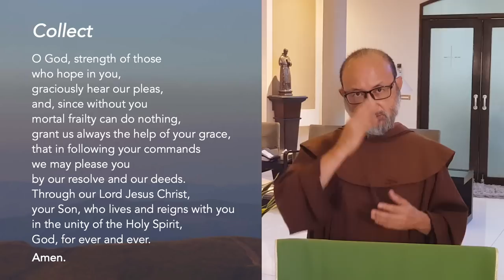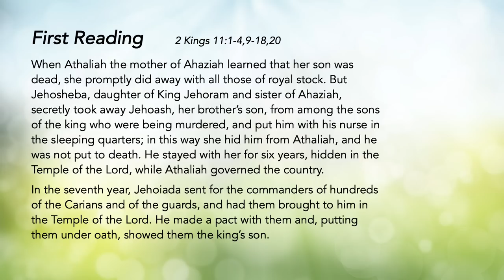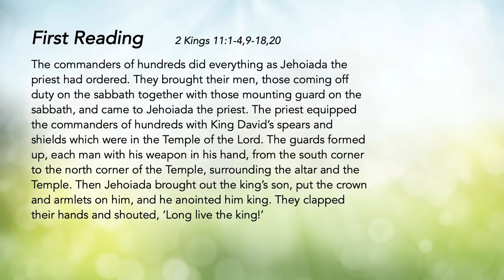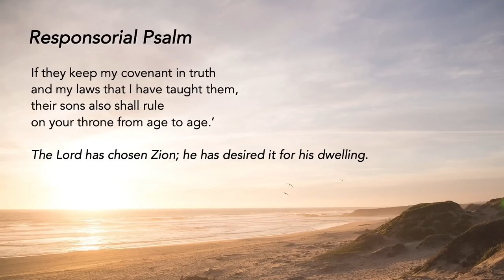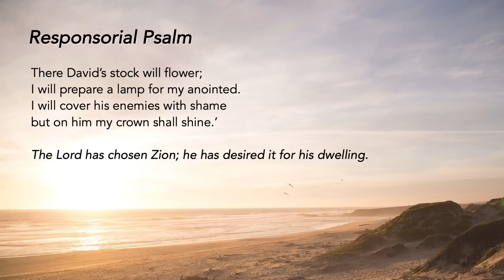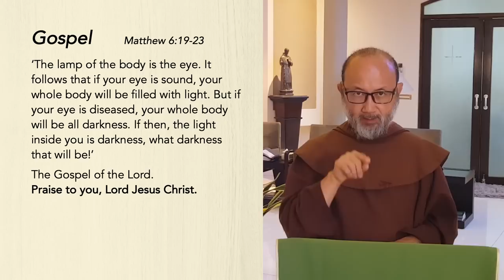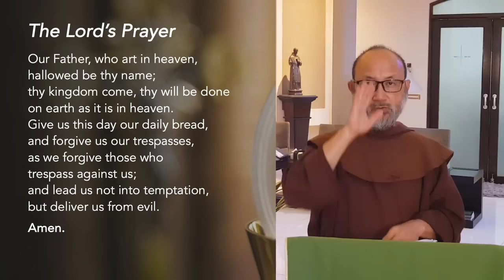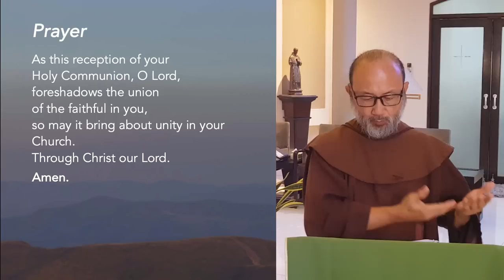Liturgy of the Word - Friday of Week 11 in Ordinary Time - 17 June 2022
Our Heart’s Desire
Time spent cultivating good habits of the heart, living our call and God’s commandments, is time spent storing up treasure in heaven.

Support us in our efforts:
St Mary of the Angels:

Special thanks to the contribution of:
The following ministries of St Mary of the Angels:
Lectors Ministry
Luminaire Ministry
Music Ministry